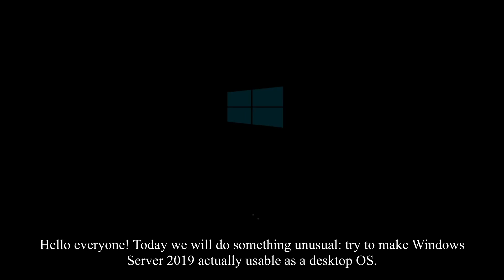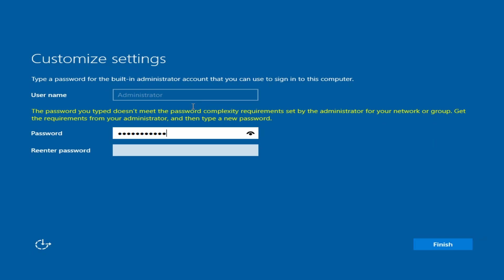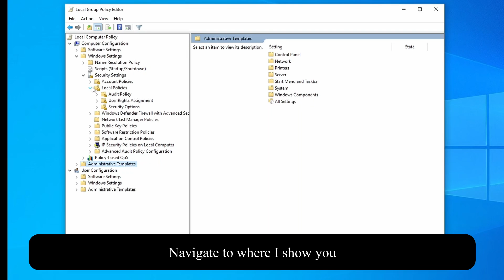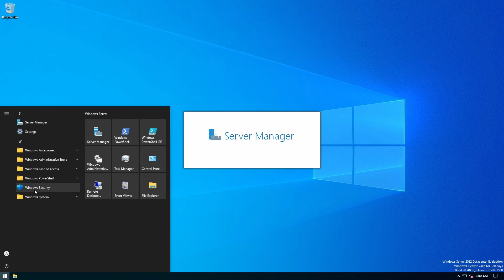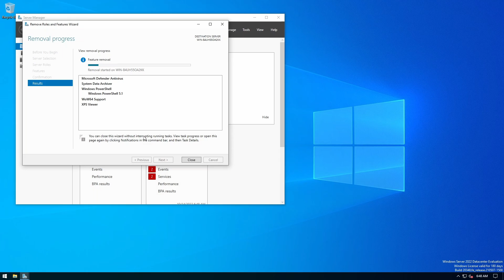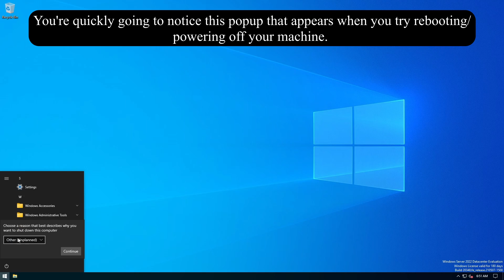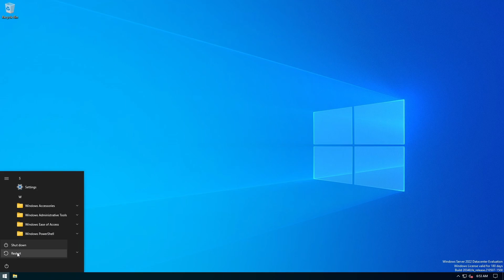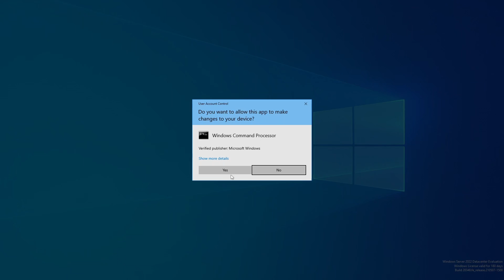Making Windows Server 2022 a desktop OS!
In this video I'll strip a Windows Server installation to a desktop one. Removing tools, servers, services, restrictions and much more!

(Password for all archives is "MalwarePad")